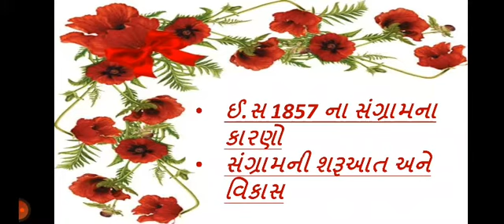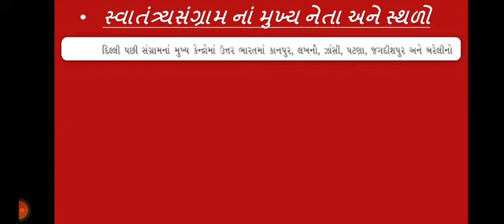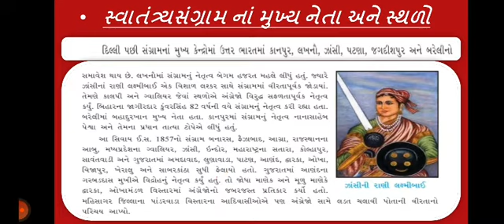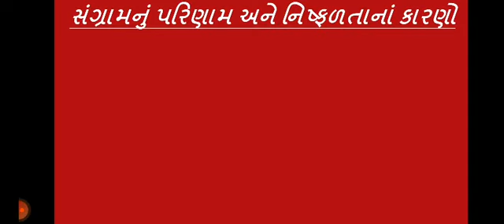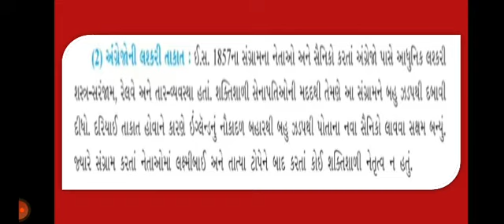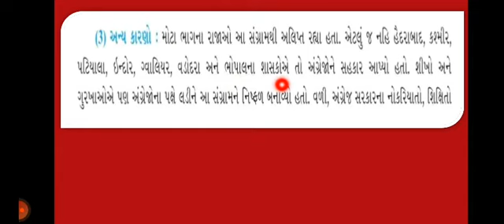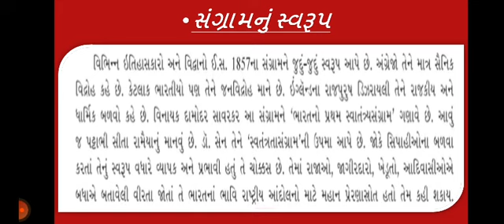std 8 Social Science sem 1 પ્રકરણ 3 ભારતનો પ્રથમ સ્વાતંત્ર્ય સંગ્રામ (ભાગ 2)